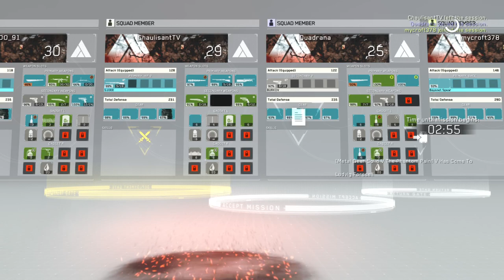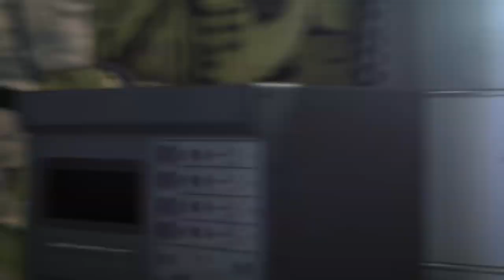Metal gear survive playthrough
Metal gear survive playthrough live hope you all enjoy.